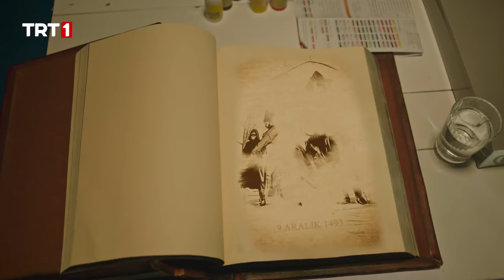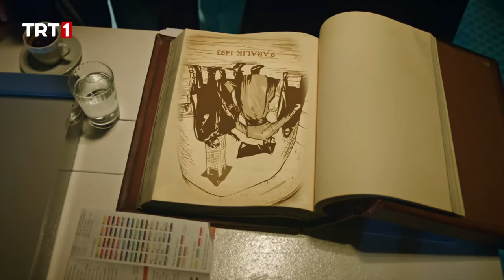Tozkoparan İskender 33. Bölüm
Zamanbozanlar sonunda Zamangaç‘ı tamir etmeyi başarmış ve on beşinci yüzyıla dedeleri Ahriman’ı kurtarmaya gitmişlerdir. Tozkoparanlar için bir kez daha iş başa düşer. Fikri’nin yeni yaptığı zaman makinesini daha önce hiç denememiş olması, günümüze bir daha hiç dönememeleri riskini de beraberinde getirir. İskender bu riski göze almaları gerektiğini söyler ve arkadaşlarıyla birlikte on beşinci yüzyıla gider. Zamanbozanlar dedeleri mühendisbaşı Ahriman’ı kaçırıp kurtarmak için çoktan harekete geçmiştir. Tozkoparanlar’ın ise mühendisbaşının izini bulmak için Martakçı Nasuh’un yardımına ihtiyaçları vardır.
Zamanbozanlar dedeleri Ahriman’ı kurtarmayı başarabilecek mi? Matrakçı Nasuh, Tozkoparanlara yardım edecek mi? Haluk’un icadı Şipşok, bu kez düzgün çalışacak mı? İskender, Zamanbozanları durdurmayı başarabilecek mi?

Tozkoparan İskender her Pazar TRT 1’de…